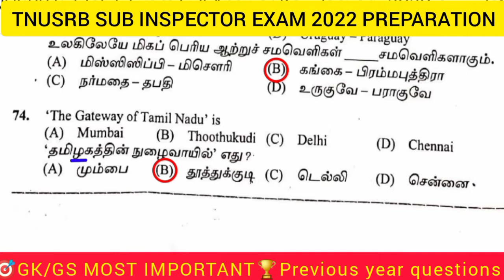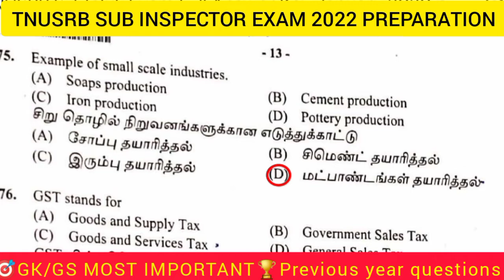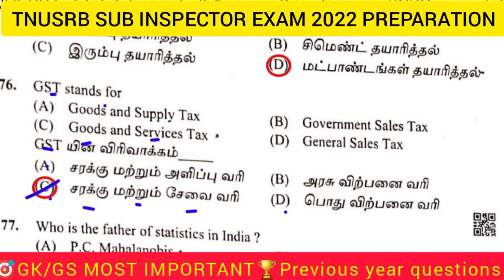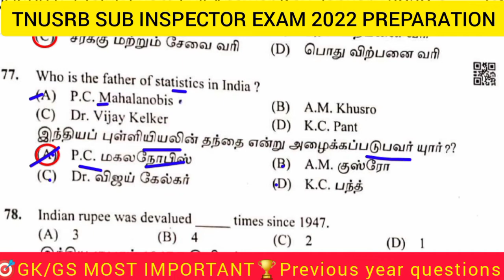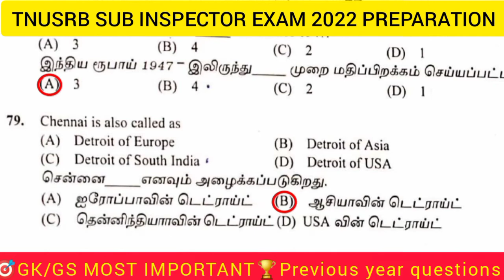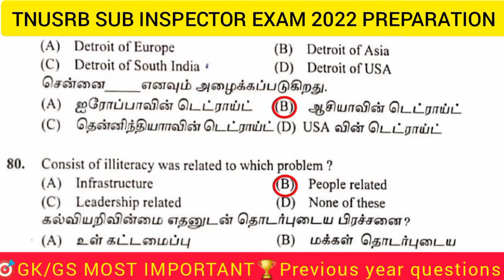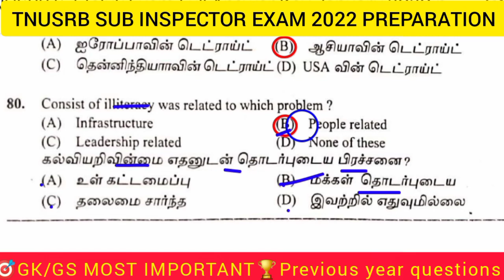TNUSRB SI EXAM🎯பொது அறிவு பகுதி🔥IMPORTANT QUESTIONS | TNUSRB GK QUESTIONS🍉SUTHAN TNPSC EXAM COACHING